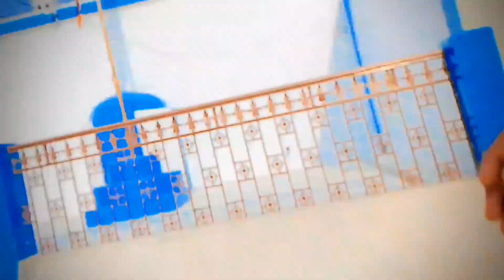Be Imani krta hay Maro isay 😡🤬